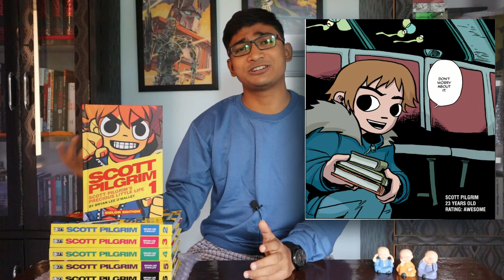Scott Pilgrim Comic Review (Hindi) | Bryan Lee O'Malley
The new Scott Pilgrim anime is around the corner and this might be the best time to introduce you all to this cult classic. To sit around and let's discuss some Scott Pilgrim comics in Hindi.

♪ This Is For You (Prod. by Lukrembo)